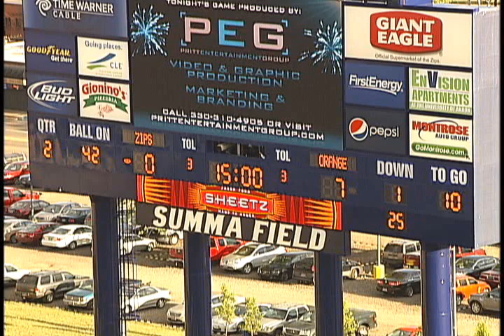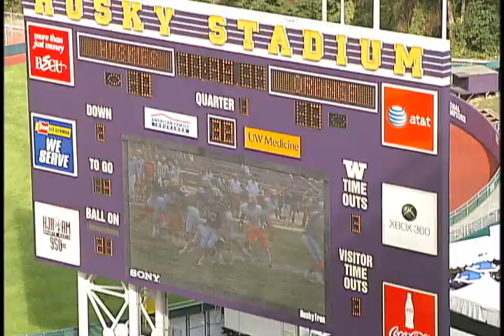Anthony Perkins highlights 1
Anthony Perkins #55 Syracuse University NT,DT can play DE too.